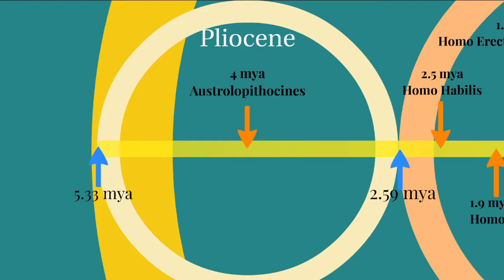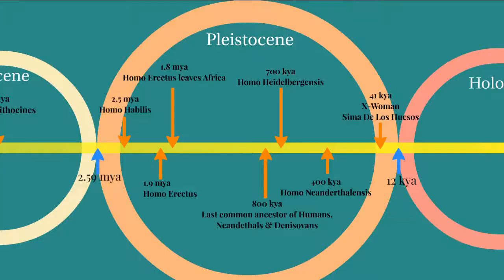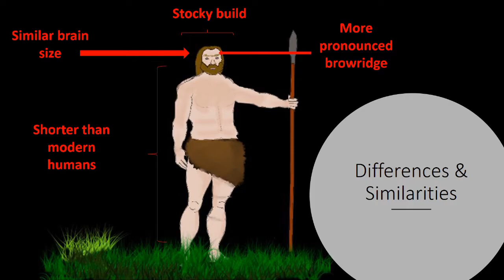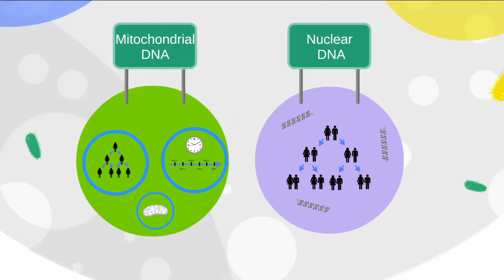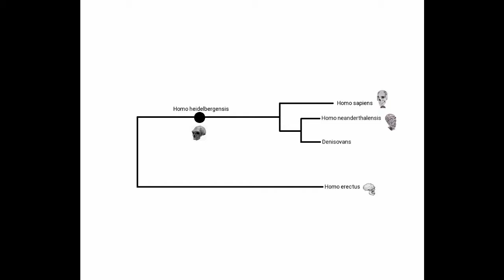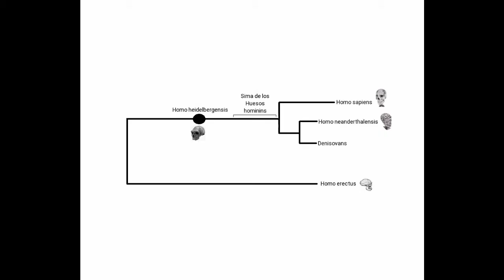Who are we? - Ancient DNA in the Human Genome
This short film examines the development of anatomically modern humans, over the past c.200 thousand years, and explores how our extinct evolutionary cousins (the Neanderthals) influenced that story. Remarkably, fragments of ancient DNA have been recovered from Neanderthal fossil remains, and this new genetic information has revealed a quite amazing story about how these prehistoric people interacted with their modern human counterparts...

This short film was produced by a team of final year students at NUI Galway:
Tymandra Butler, Niamh Meyler & Adam Tooher

All images belong to the original authors